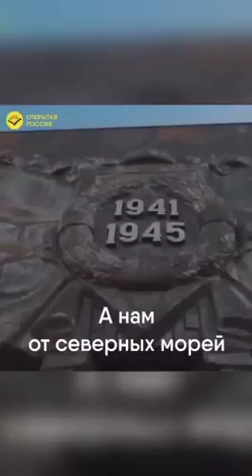Maria Efrosinina Stop War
Video von Vladimir